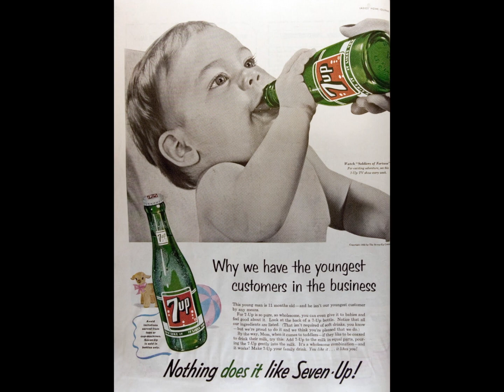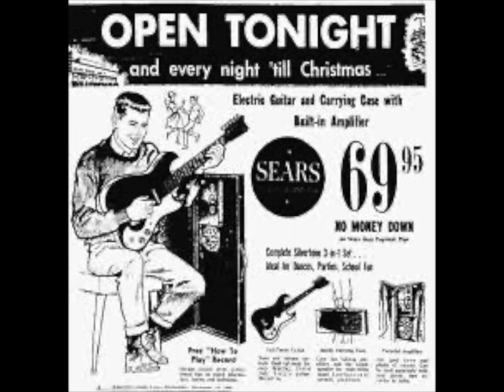sorry wrong number 3